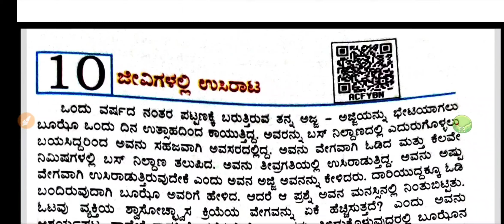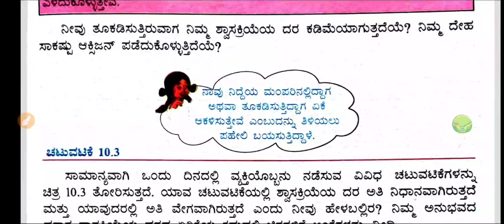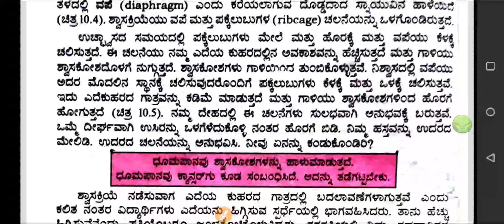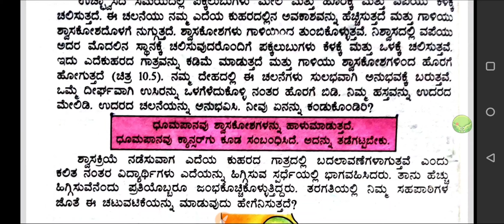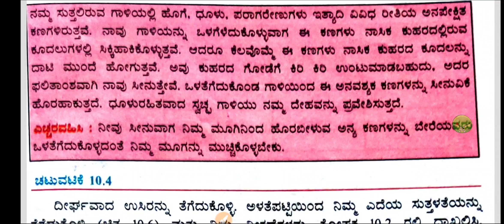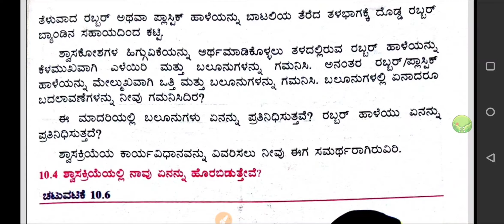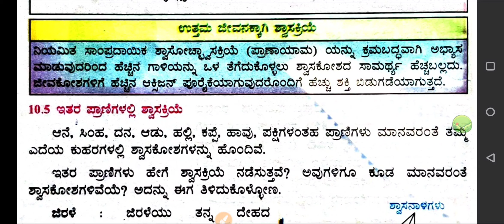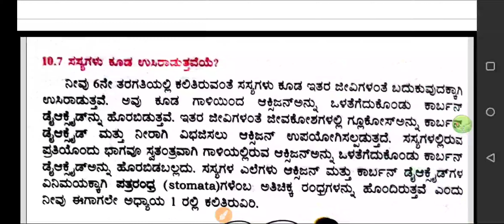DSERT Science in Kannada|Class 07:C-10 Respiration in animals(P-02) by Sindhu M S.